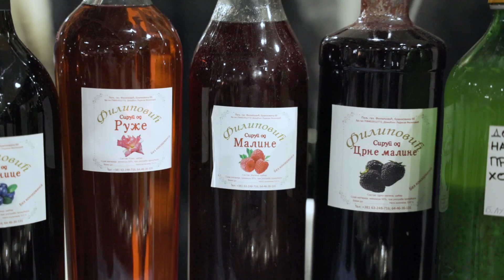Ceger ep.163 - Ukus fest, TC Stadion - 12.02.2020.